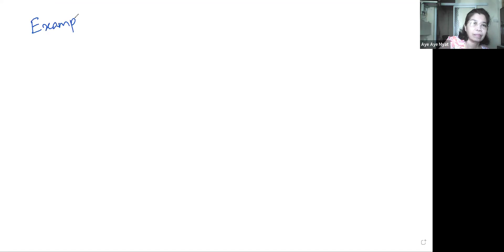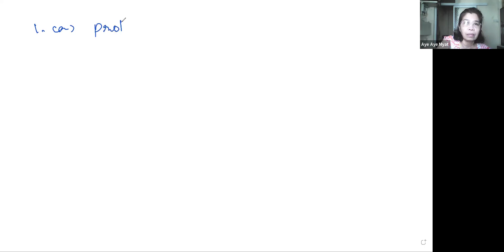Maths Tr Aye aye Myat Year 8B2 6 Feb 24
Subject - Maths
Pre iGCSE Online Class "Year 8B2